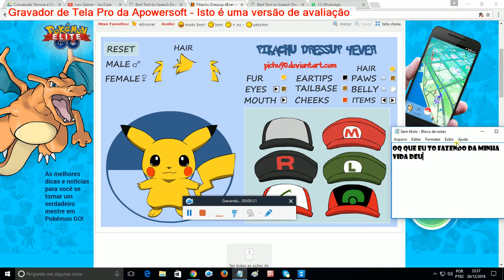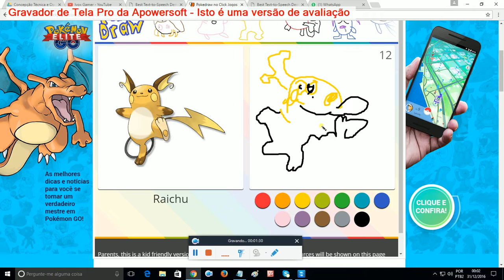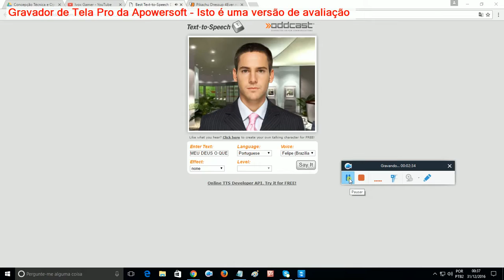ESPECIAL POKEMON! 2 JOGOS UM TANTO.... LEGAAAIS!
especial pkmon